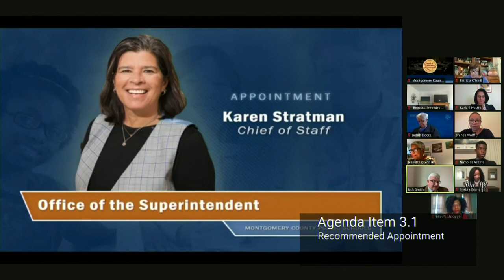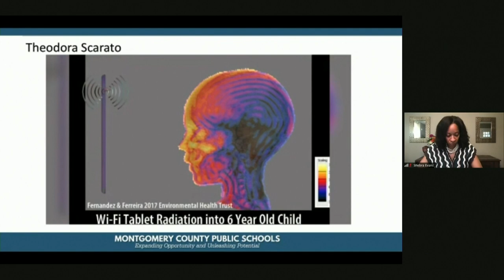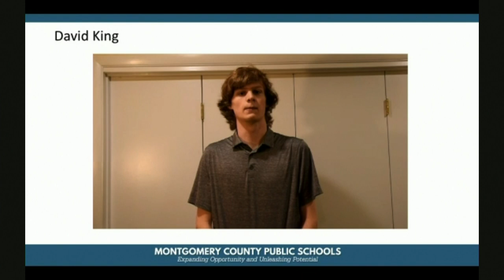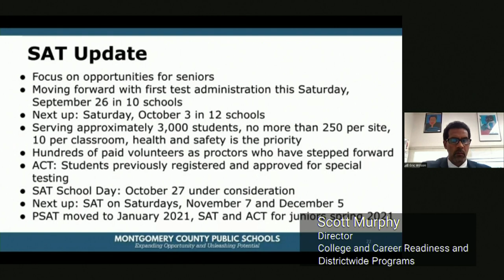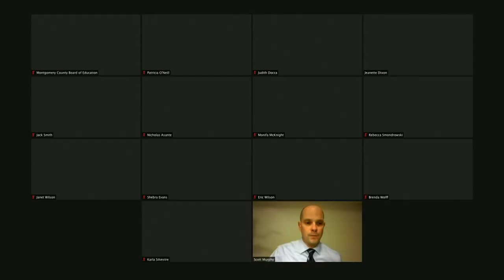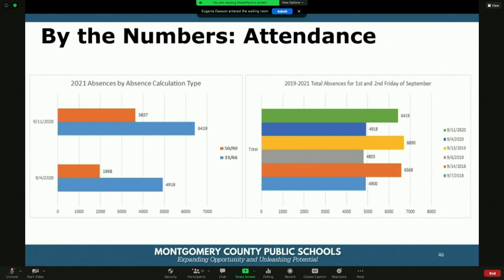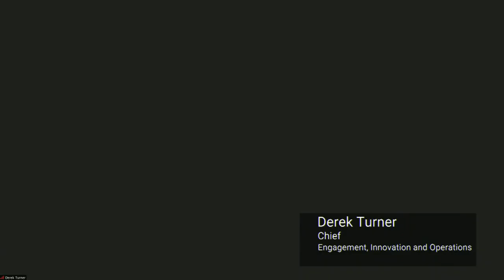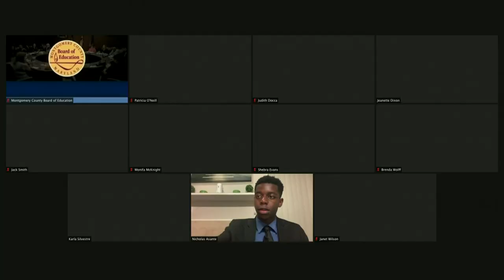Virtual Board of Education Business Meeting 9-22-2020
Virtual Board of Education Meeting